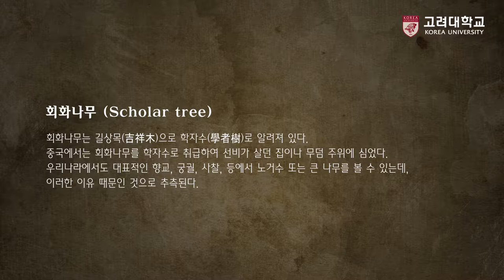[고려대학교 Korea University] 회화나무, 고려대학교와 보성전문학교를 잇다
회화나무, 고려대학교와 보성전문학교를 잇다

고려대학교